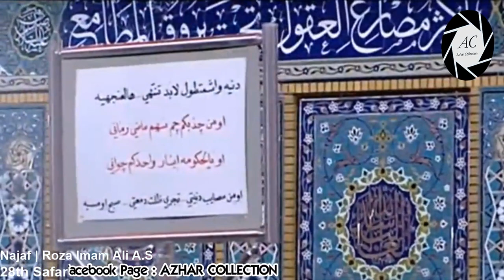Juloos in Najaf | Roza Imam Ali A.S | 28th Safar 1440H / 2018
28th Safar 1440H / 2018
Najaf | Iraq

》》》》》》☆Warning☆《《《《《《